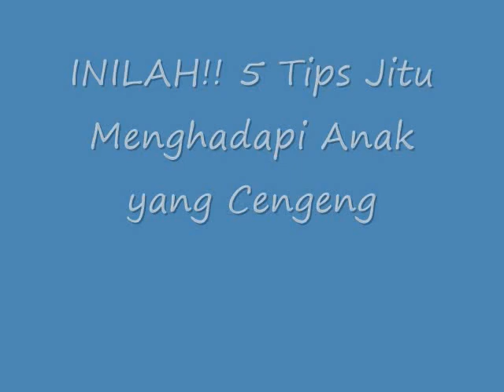INILAH!! 5 Tips Jitu Menghadapi Anak yang Cengeng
Tips Jitu Menghadapi Anak yang Cengeng